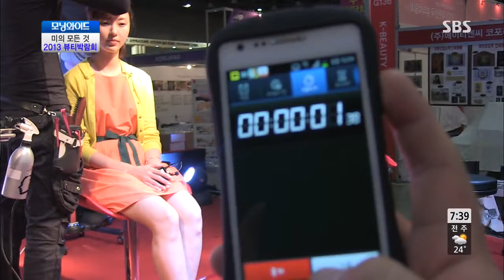모닝와이드 130913 #9(1)